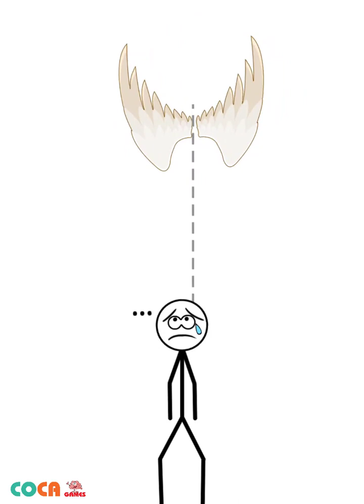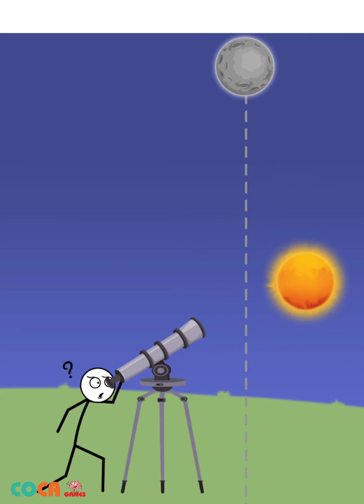Drop the Item (WEEGOON) ช่วยคนไม่ให้แม่ดุ: Funny Stickman Puzzle Game Part 2 - (Levels 51 - 80)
📱 DESCRIPTION
Drop everything you need to pass a level.
It is very simple and hyper casual puzzle game
but harder than you think!
Various puzzles, trivia and difficult tests will challenge your mind games. Train your logic, memory, intelligence, and use problem solving skills in drop the item puzzle games
Simple and easy to play swipe controls with addictive gameplay. Valuable items like chair, wheel, jewels, money and valuables to win the level and pass levels.
GAME FEATURES:
- Easy and simple but humorous gameplay
- Fun for All Ages: The best trivia game for family & friends
- Enjoy this fun filled quiz.
- Download this funny games for free.
- Endless fun and brain test games.
- Great time pass with trivia riddle games.
- Funny sounds and witty game effects.
Drop it now!